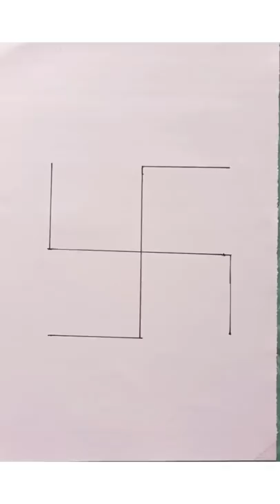indian army soldier independence day special drawing